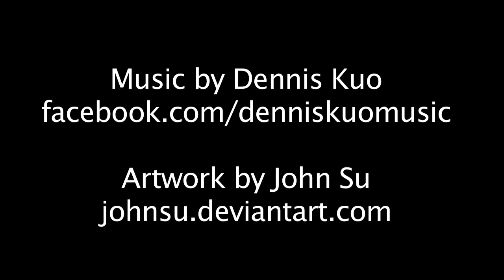Study Music Project - Flower (Music for Studying)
Thank you for listening to Study Music Project! Was this song effective for studying?

All music from the Study Music Project have been designed to be played while you are studying. Instrumentation, melody, and other musical articulations have been well thought-out to enhance concentration. Your comments will make future projects better!

NEW ARTWORK by the very talented JOHN SU.

One interesting note about John's artwork: he draws most of his work in Flash...with a mouse, and he also very good with animation. To watch him in action, go to his Youtube:

Thank you, once again, for listening to Study Music Project!